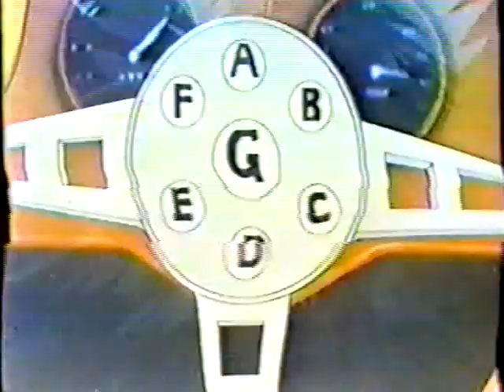Tribute to the Mammoth Car Pt 1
A SPECIAL TRIBUTE to one of the most POPULAR episodes of Speed Racer: THE MAMMOTH CAR! The MAMMOTH CAR was a BIG car that was over 200 yards long! This GREAT car looked like a giant TRAIN. The sound it made and the creepy, errie musical score that accompanied it made it one of the most popular of Speed Racer. The car was built to smuggle 50 million dollars in GOLD BARS out of the country(the GOLD was builted right into the car and painted). It was owned by the gangster "Cruncher Block"  The Mammoth Car still remains one of the most popular episodes to fans today.